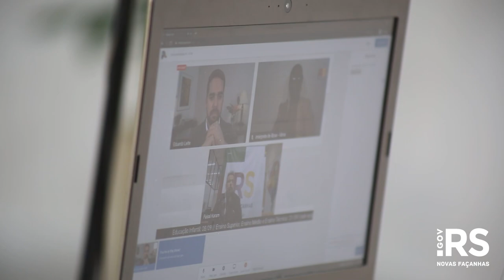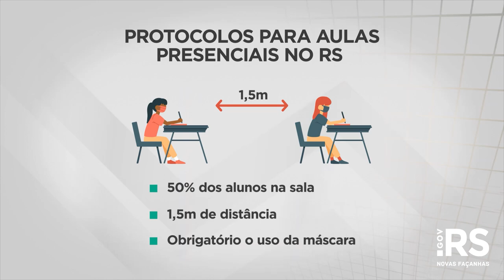Governo do Estado apresenta cronograma de liberação das aulas presenciais no RS